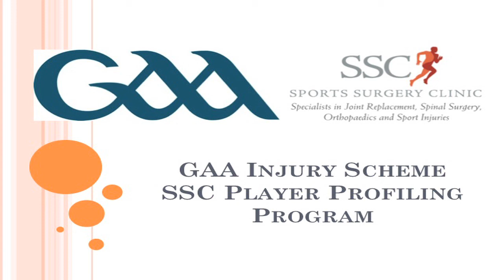Kerry-Waterville Frank Caseys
Waterville Frank Caseys GAA Club take part in the GAA/SSC player profiling scheme